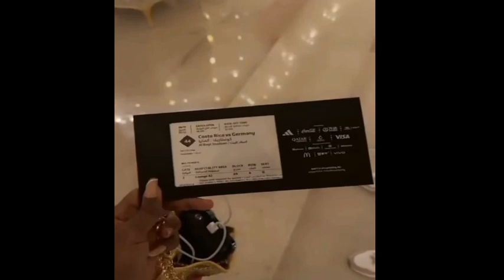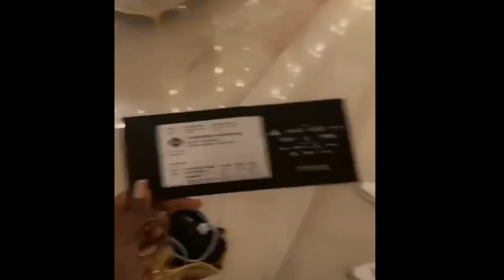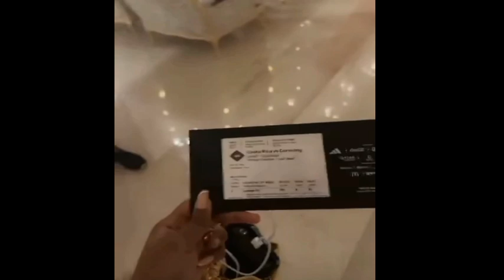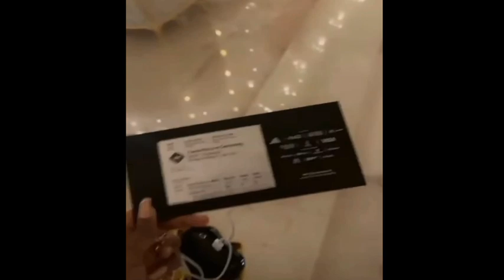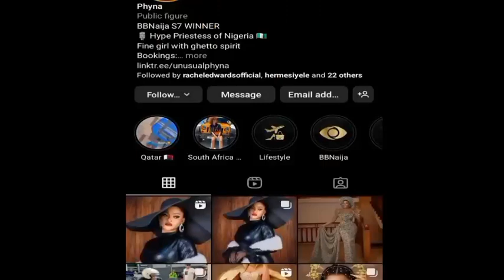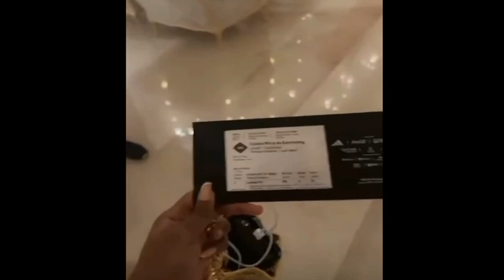Phyna the Winner and Chizzy the rider Update fans about their situation in Qatar.